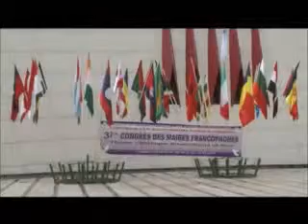AIMF: ASSOCIATION INTERNATIONALE DES MAIRES FRANCOPHONES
AIMF: Association International des Maires Francophones